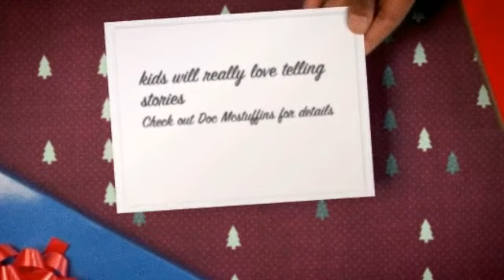Doc McStuffins Get Better Talking Mobile Review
Toys For Christmas
Christmas is a very special time of the year for a lot of people. However, if you have children it can also be a big headache as the majority of children generally want the most popular toys for Christmas.

2014 holiday toys list,
2014 chrsistmas toys list,
new toys for christmas,
hot toys christmas 2014,
hottest toys christmas 2014,
top 10 toys for christmas,
toys for boys age 10,
toys for girls age 10,
top 10 xmas toys,
best selling toys 2014,
christmas presents for kids,
trending kids toys,
popular toys 2014,
kids toys,

If your family has ever stopped by a Build-a-Bear workshop in most major malls, then you'll know how imaginations come to life as children stuff and then groom their new favorite stuffed toys - right before they dress them.

This year, the Doc McStuffins Get Better Talking Mobile Clinic is bringing that type of environment right into your home! Only instead of stuffing and grooming, your son or daughter will be playing a veterinarian role and caring for their favorite stuffed animals.

The mobile clinic is a pull-along toy that is similar to an ambulance and clinic all rolled into one. It comes with motion-activated sounds and to accompany those sirens are lights that let everyone know an emergency is underway!

When your child plays with the Doc McStuffinds Get better Talking Mobile Clinic, they'll get to play with the doctor instruments that come with it. It's pictured with a little lamb stuffed animal, but that's not included.

You can either show your child how they can use it with their existing stuffed animals, or buy a brand new one and put it under the Christmas tree with the Get Better Mobile Clinic!

If the clinic is picking up a stuffed animal that's stranded - like a cat stuck in a tree - then there's a convenient ladder that helps rescuers get it down from its dangerous perch.

The clinic is so realistic, with a heart monitor, thermometer and otoscope to make sure the little critters are in perfect ear health. It even comes with fake bandages they can use to help heal minor wounds.

Just like emergency workers in ambulances, your child can use the CB radio to call ahead to the hospital and let them know what to prepare for, in case it's a big deal.

Before the stuffed animal arrives, your child will put the stuffed animal on a stretcher and secure them so they can be rushed into surgery! If you want to, you can buy the stuffed animals that Dottie McStuffins works with on a regular basis - Stuffy, Hallie, Lambie and Chilly.

It comes with the two double A batteries that it needs, but you'll need to buy more in the future whenever these batteries run out of power. Might as well get rechargeable ones. Kids will love this toy and it's perfect for both boys and girls!

You can view our other videos on with other hot toys for Christmas